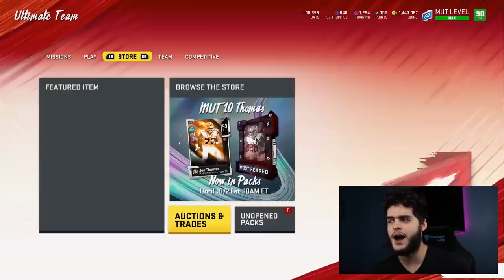HOW TO PREPARE FOR MOST FEARED PART 2! WHAT TO EXPECT! DO THIS NOW! | MADDEN 20 ULTIMATE TEAM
mut 20
 ULTIMATE TEAM
poodle

madden 20